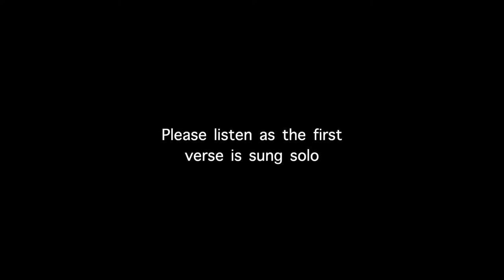Once In Royal David‘s City - Christ Church Virtual Choir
Original text: Cecil Frances Alexander
Arranged: David Willcocks/Arthur Henry Mann/James Buckham

Christ Church Virtual Choir:
Soloist: Martha Reedy
Sopranos: Lydia Young, Sue Stevens, Lucy Handscomb, Sarah Nyakazingo, Evelyn Cowhig, Helen Citron , Dora Roberts, Geraldine Molia, Voices of the children of Christ Church
Altos: Rachel Lambert, Ruth Law, Maggie Nightingale, Hannah White , Pauline Peel
Tenor: Hamish McGregor-Smith, Trevor Chrich, Neil Kenwood, Oli Bage, James Buckham
Basses: Andy Chrich, Wouter Denhaan, Richard Cowhig, Tim Maby, Jonny Sleeman
Flute: Adrian Arthur
Clarinet: Lindsey Glen
Oboe: Phoebe Glen
Organ: James Buckham. Played using Hauptwerk VI on the wonderful Friesach sample set from St. Bartholomäus church, Friesach, Austria.

Mixed/edited/produced by James Buckham
For online services broadcast during the Christmas period 2020 at Christ Church, Highbury.